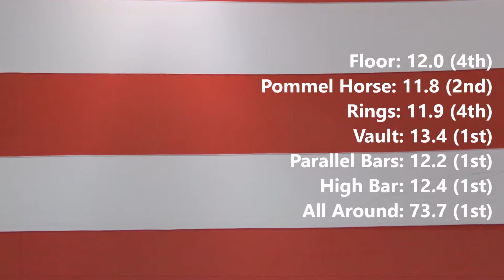Ian Fletcher - 2018 Stars and Stripes Invitational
2018 Stars and Stripes Invitational. Still have some things to fix, but my routines are getting there. Put in my new vault and I am happy to have come away with a 1st place all-around